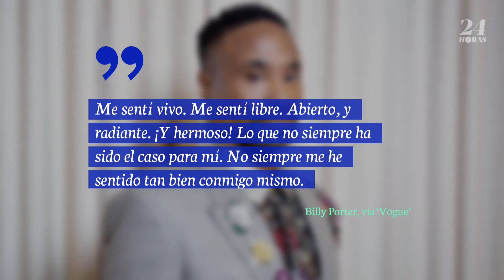El atuendo de Billy Porter mece la Alfombra roja en los Oscars 2019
Billy Porter desafió las normas de la moda en los premios de la Academia en Los Ángeles el 24 de febrero.